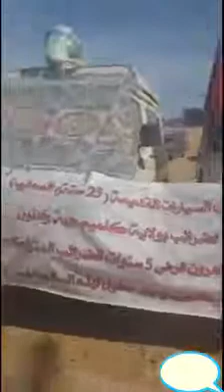Dokali Azize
Vidéo de 🇲🇦🇲🇦🇲🇦🌸الله الوطن الملك🌸🇲🇦🇲🇦🇲🇦